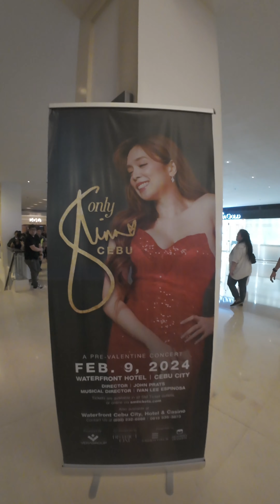Mini Vlog Episode 8 - Worth it!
"Live music is the best therapy for the soul."